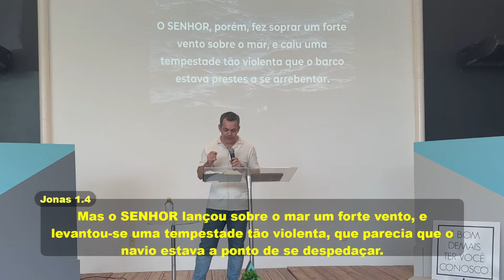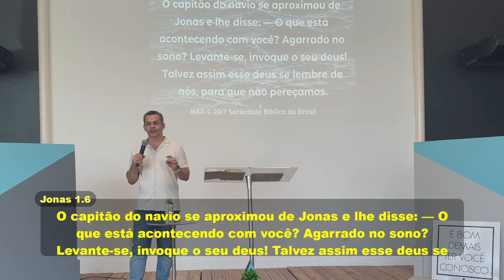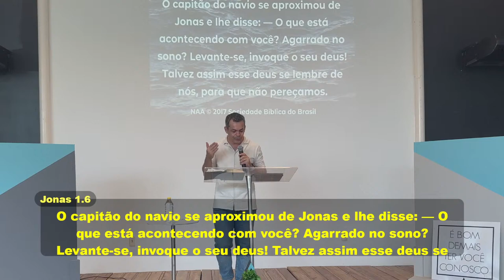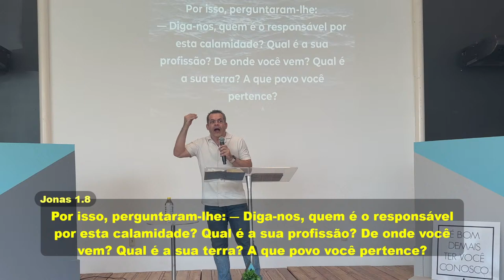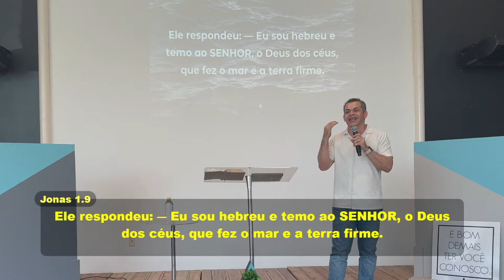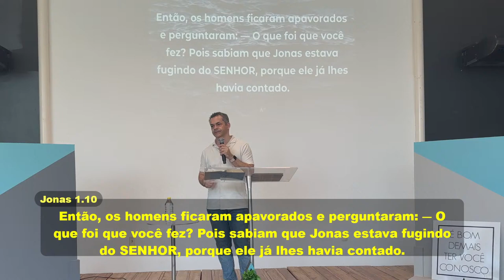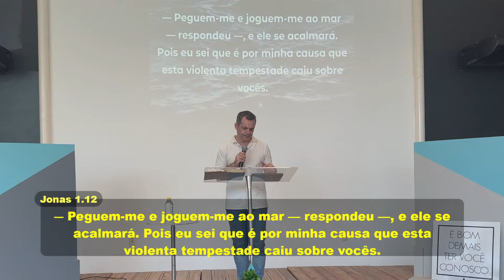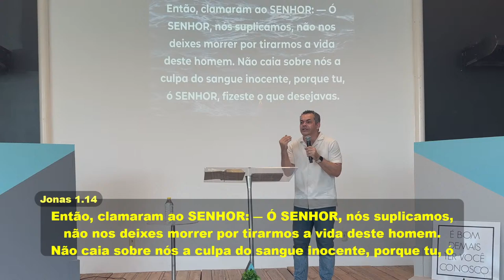Quando a tempestade revela o coração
Deus envia uma tempestade para interromper a fuga de Jonas. A tempestade é uma metáfora da forma como Deus confronta nossa resistência quando não aceitamos Sua bondade para com os outros. Jonas precisa ser confrontado com seu próprio coração endurecido antes de cumprir sua missão.
Pontos Principais:
A tempestade não é punição, mas um chamado à correção.
Fugir da misericórdia de Deus para os outros é também uma fuga de Sua misericórdia para nós.
A prontidão de Deus em intervir revela Seu compromisso em transformar o coração de Jonas (e o nosso).
Pergunta Reflexiva:
Que tempestades Deus usa em nossas vidas para nos mostrar a dureza do nosso próprio coração?